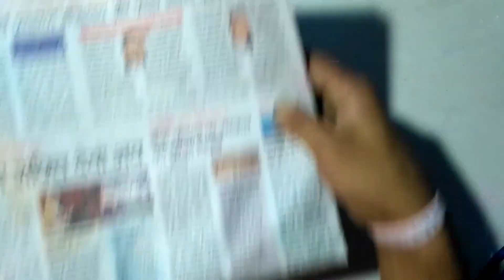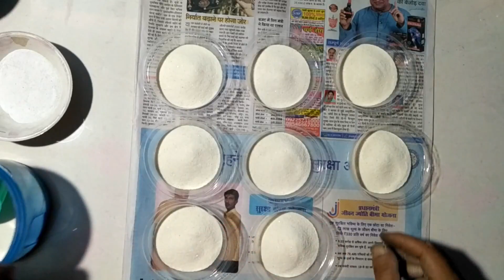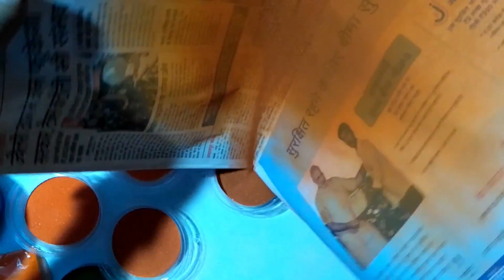ऑरेंज रंगोली का 8 शेड कैसे बनाये? Make a 8 shed of orange rangoli.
Hi !! Friends,

आज हम ऑरेंज कलर रंगोली का 8 शेड बनाना सीखेंगे।